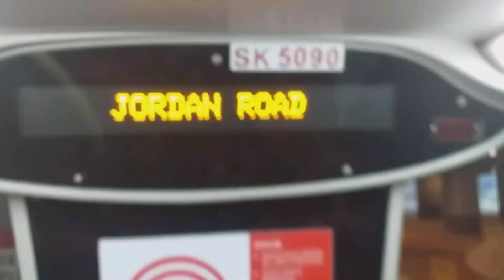[北區環狀線3][10月1槍殺人]九巴 LN9726@70K 華明邨-清河邨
Emoji註釋:
🚌:下一站   Next stop
🛑:本站   This stop
🚄:通過/正在駛經   Pass/Passing through